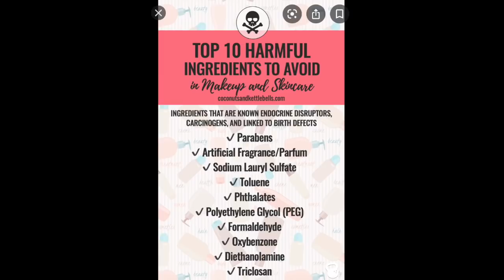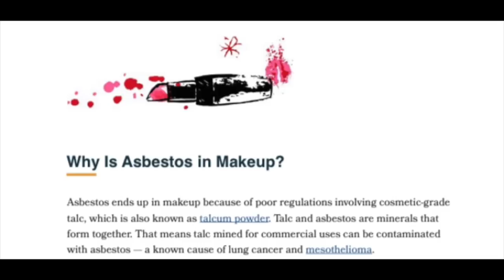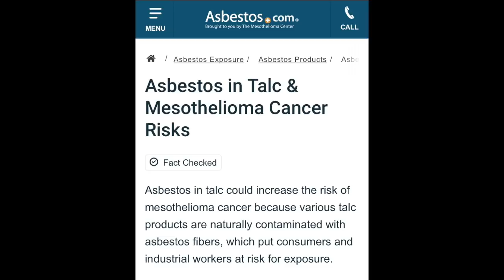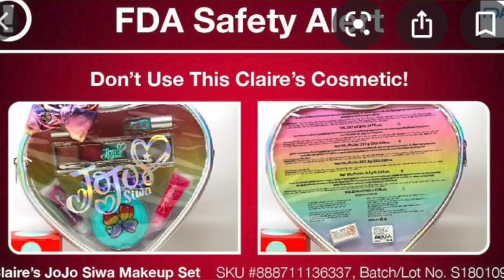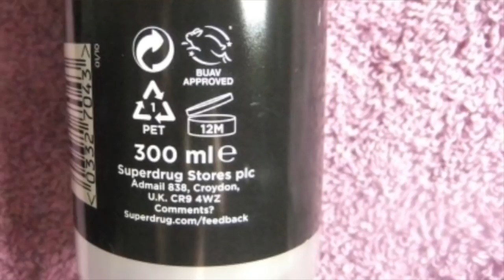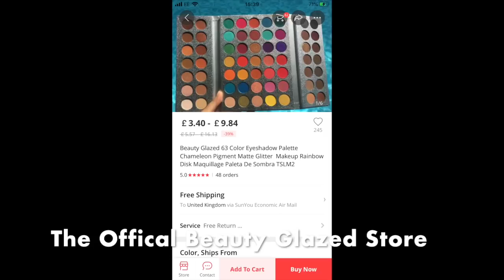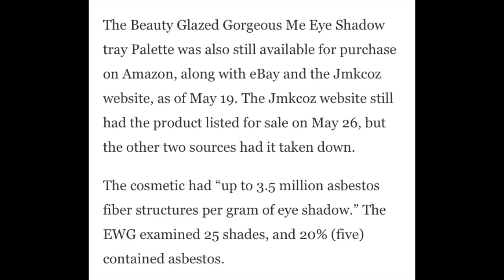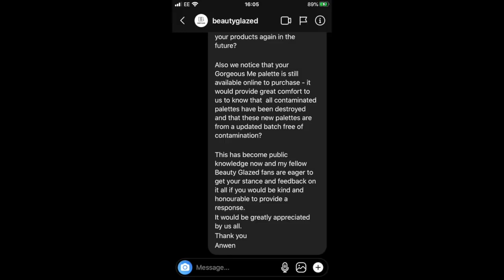The Truth about ASBESTOS IN MAKE UP & Why i will NEVER use BEAUTY GLAZED Make up again...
Hello There
Thank you for all your interest in my previous video, i was so worried i would have possibly scared you by the subject matter so felt it hugely important to create a follow up giving you the facts as i understand them.
I still have an incredible amount of research to do, but hope this video will provide further clarity.
One thing i want to make crystal clear is that i WILL NOT ever use another product by the BEAUTY GLAZED brand, i will not support a brand who i deem untrustworthy and unbothered about their customers, not acceptable.
I would encourage you to add them to the CANCELLED list too, they should no longer be able to profit from having so little concern for their loyal customers.
I would also encourage you to do your own research, and come to your own conclusion. Ultimately unless you decide to go talc free and whilst there is no governance over brands or manufacturers needing to test their products for asbestos there would always be that risk that you could be buying a product unknowingly contaminated with asbestos.
It is YOUR decision to do whatever you feel comfortable with.

Anwen x

Links below to the articles, i would encourage you to read.

If you have the Beauty Glazed palette - PLEASE THROW IT AWAY IMMEDIATELY.